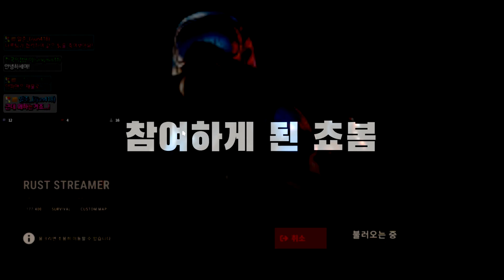아니 왜 나한테 오는데 !!!!!!!!!! ( 러스트 #1 )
영상은 주기적으로 화 금 오후 5시에 업로드 됩니다.